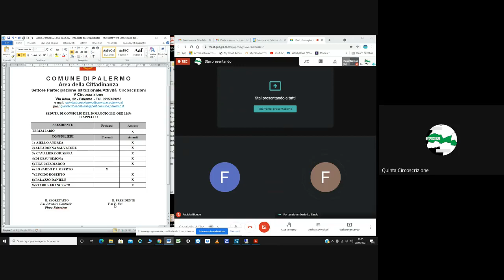Consiglio V Circoscrizione 20 05 2021